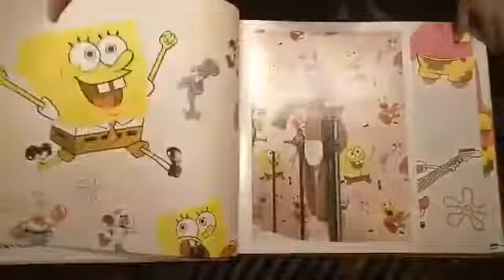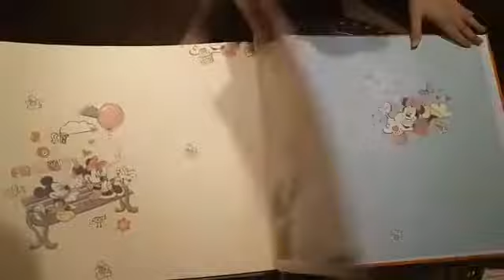Fairy kingroom Wallpaper Wallcovering Catalogue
Fairy kingroom Wallpaper Catalogue contains all type of Kids Wallpaper designs